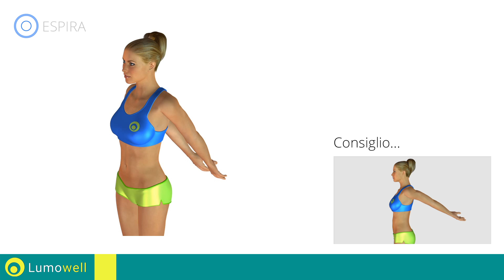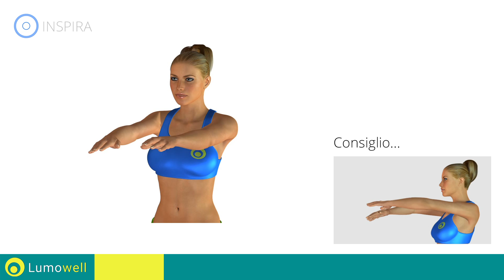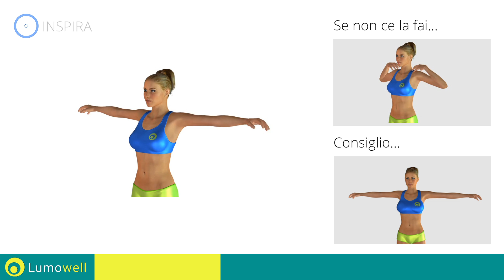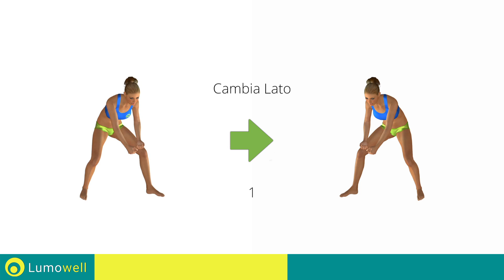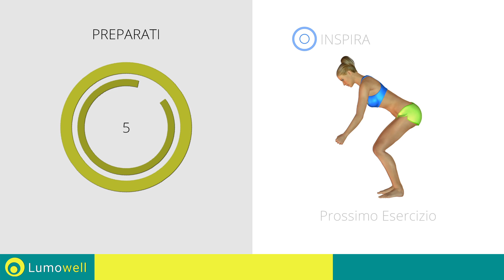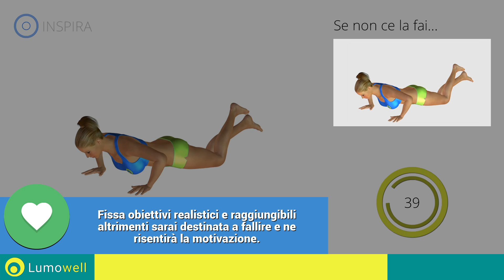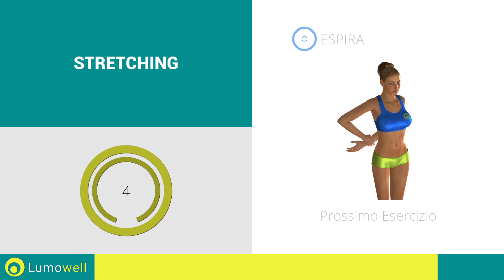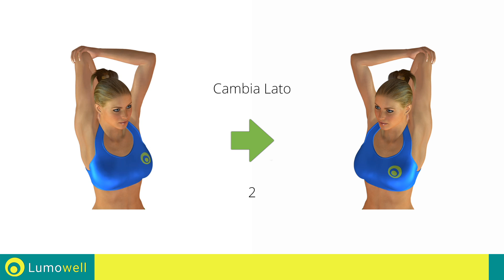Esercizi Per Dimagrire Le Braccia Senza Pesi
allenamento per dimagrire e tonificare le braccia a casa senza pesi. Esercizi specifici per ridurre il grasso delle braccia e renderle più toniche e sode. Prova anche tu questo allenamento se non vuoi più braccia flaccide, ma braccia magre e sexy